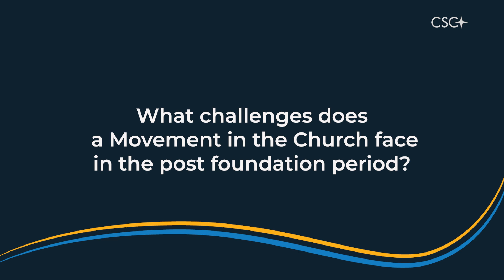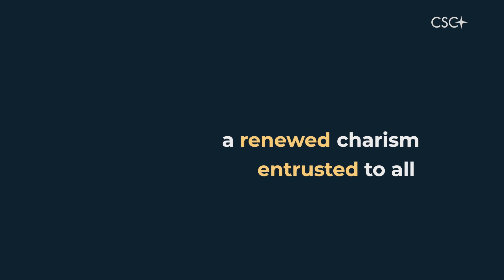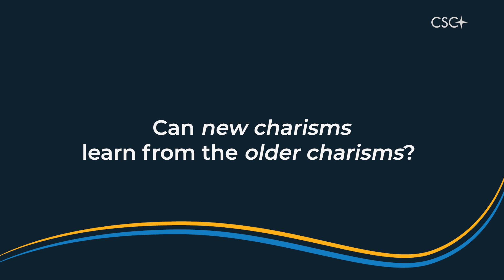Msgr. Matteo Visioli | After the founder: a plant that lives, grows and bears fruit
Excerpts from an interview with Msgr. Matteo Visioli, Undersecretary of the Dicastery for the Doctrine of the Faith.